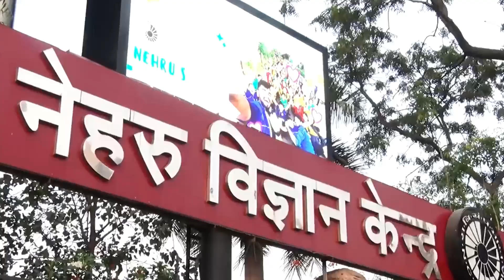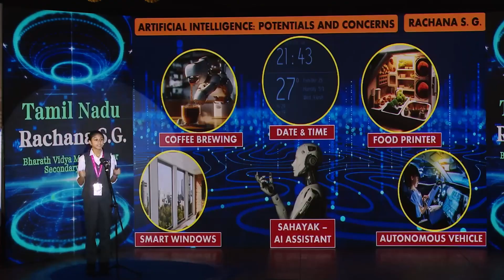National Science Seminar 2024 - All India Winner Rachana from Bharath Vidya Mandir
Welcome to Bharath Vidya Mandir's official YouTube channel! 🌟

Join us on a journey of discovery, learning, and growth as we share engaging content, showcase talents, and celebrate achievements.

📚 Explore our academic world with in-depth tutorials, insightful lectures, and thought-provoking discussions on a wide range of subjects.

🎭 Immerse yourself in the arts with captivating performances, showcases of student talents, and behind-the-scenes glimpses into our vibrant creative community.

🔬 Dive into the world of science through exciting experiments, scientific breakthroughs, and explorations that ignite curiosity and spark innovation.

🏆 Celebrate the accomplishments of our students, faculty, and staff as we highlight their successes, awards, and contributions to our school community.